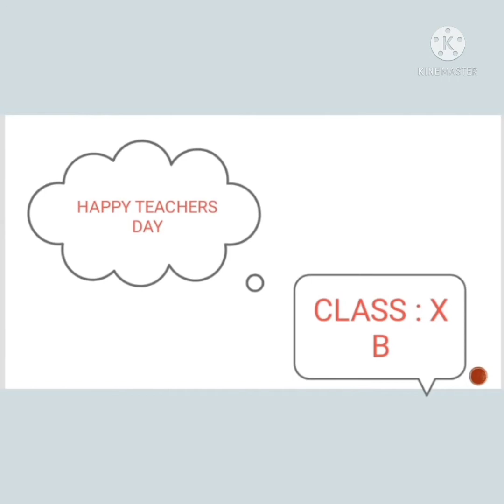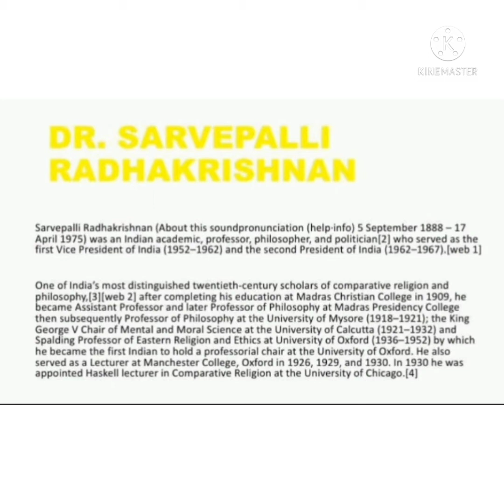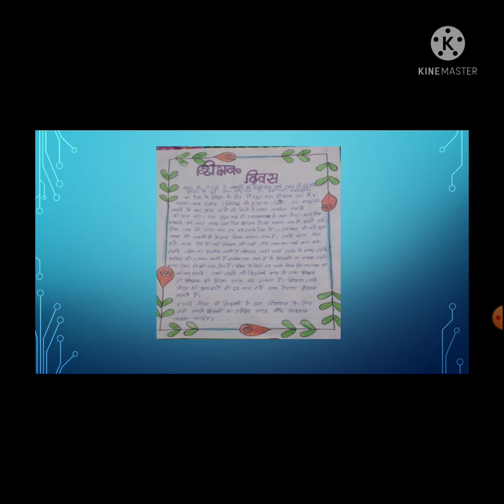Teacher's Day - 3